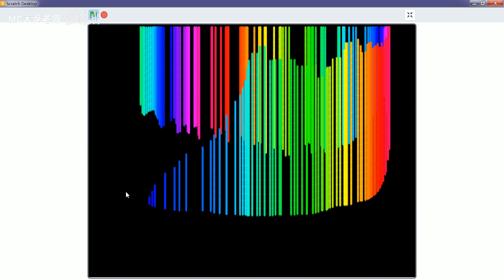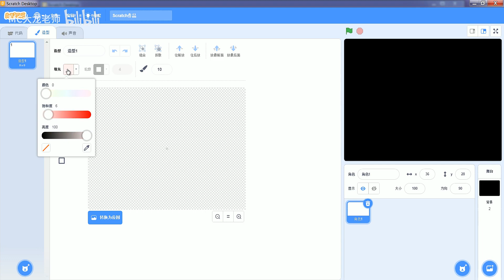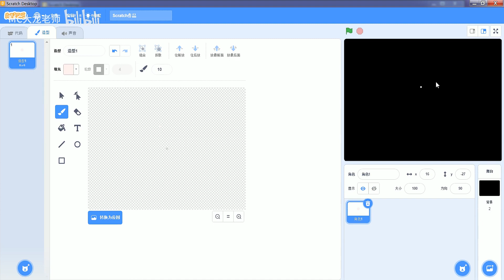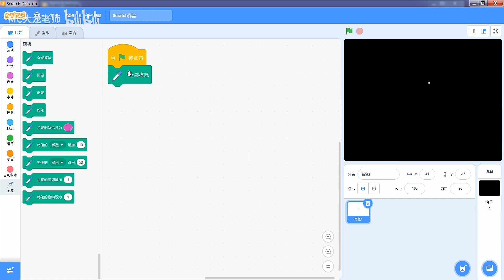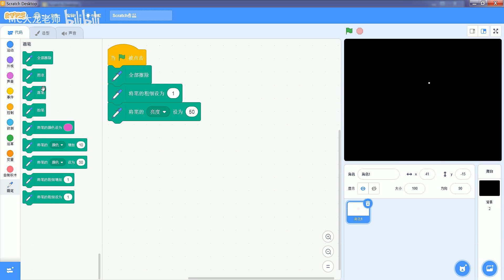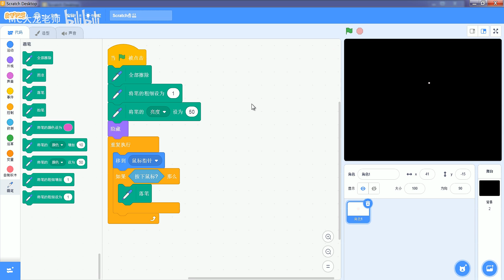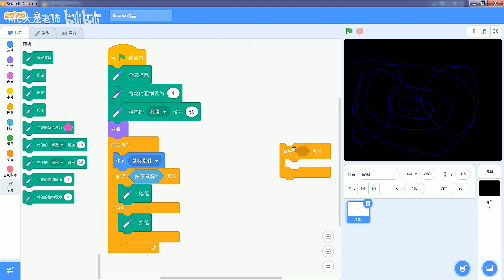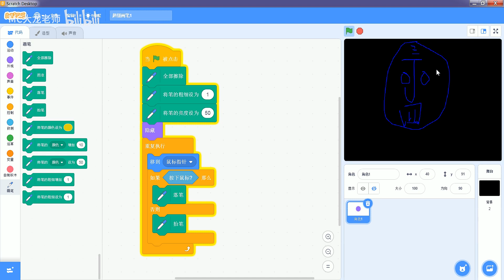【037集】新版少儿编程scratch3 0从入门到精通系列教程 037 36 神奇的画笔 1